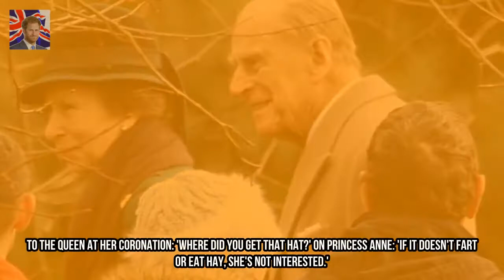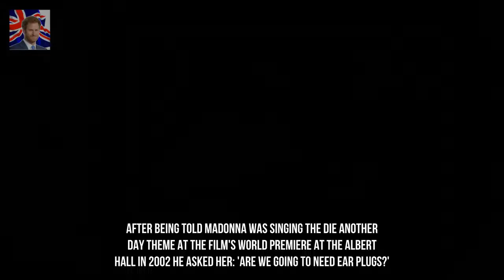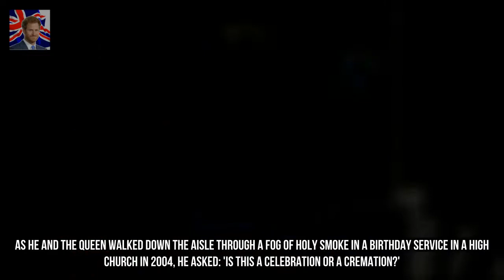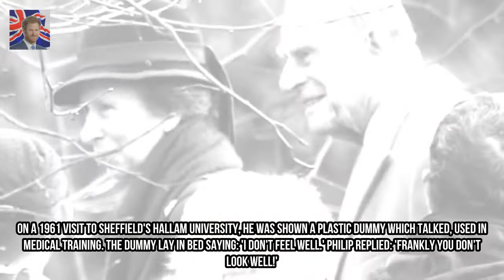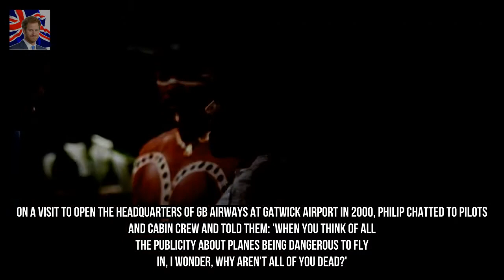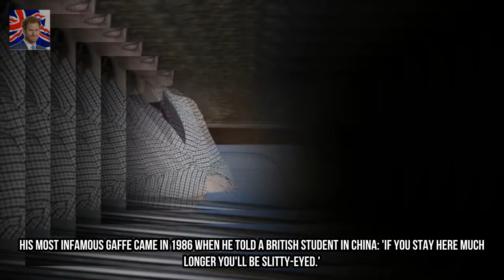Builder who Prince Philip joked was a terrorist NOT offended Kingdom Showbiz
I declare this thing open whatever it is. During a visit to Canada in 1969. It looks like a tarts bedroom - on seeing plans for the Duke and Duchess of Yorks house at Sunninghill Park in 1988.

✅ The content of my videos is the purpose of entertainment. My video does not contain nudity or Kingdom Showbizually explicit harmless or dangerous content is not violent or bloody does not provoke hatred. I love ev